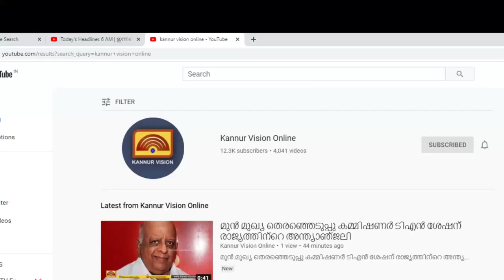ജില്ലാ പഞ്ചായത്തിന്റെ ഓണത്തിന് ഒരു കുടം പൂവ് പദ്ധതി ലക്ഷ്യം കണ്ടില്ല